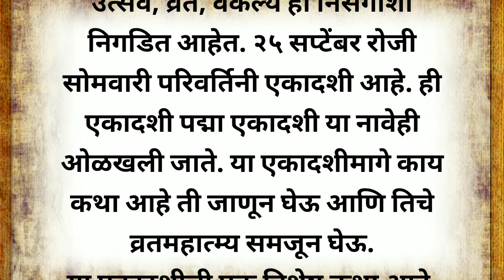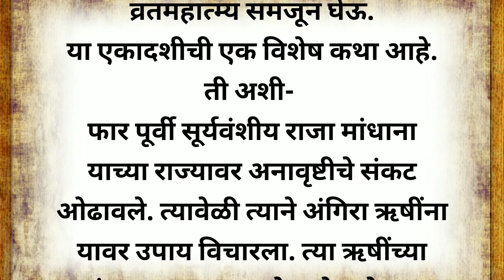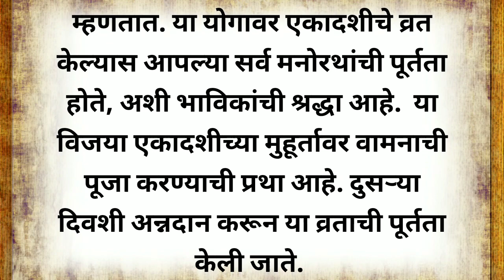परिवर्तन एकादशी महत्त्व व कथा|| पौराणिक कथा|| मराठी कथा||marathi stories|| pouranik Marathi stories